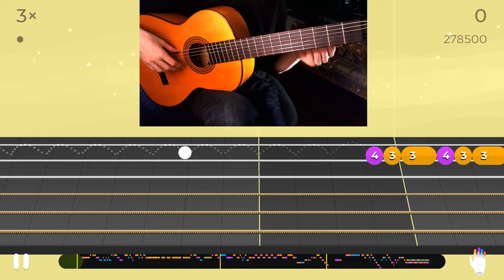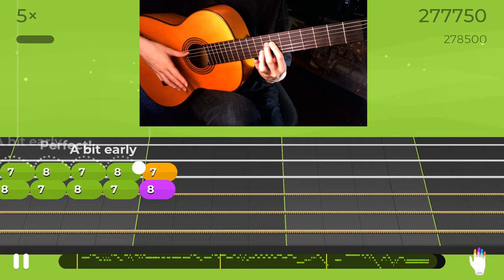Yousician: Symphony No. 40 by Wolfgang Amadeus Mozart — Full Melody (Level 11)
My take on this week’s weekly challenge (Mozart Modernized: Eine Kleine Blastmusik). Managed to get it recorded a couple of hours before the challenge ended. Not particularly happy with the strumming part at the end, but I couldn’t come up with a better way to play to it that wouldn’t give me reds.

Played on a nylon-string guitar (classical/flamenco, Esteve 2GR5F).